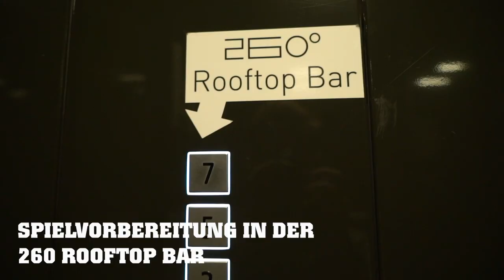Battle of the Suites 2019/20 - Der Trailer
Unser spannender Wettbewerb unter den Spielern ist zurück! Freut Euch auf die Bewerbungsvideos...